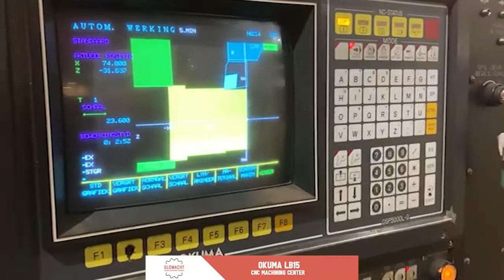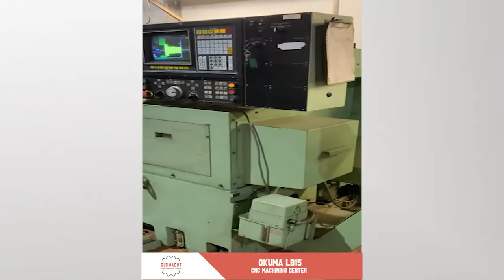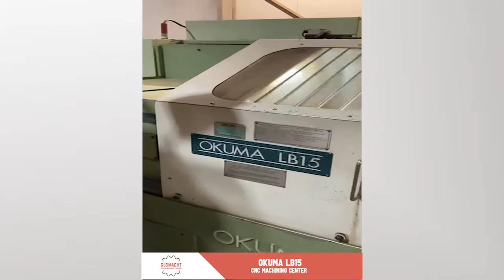OKUMA LB15 - CNC Machining centers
Brand: Okuma
Model: LB 15
Type: CNC Machining centers

Technical specifications:
Control Unit: OSP 5000L-G CNC
Data transmission: RS232
Turret for tools: 12 positions, type BOLT ON
Lathe chuck: 250 mm
Spindle speed: 70-3800 rpm.
Motor power: (11 kW, 30 min; 7.5 kW - continuous operation)
Diameter of the spindle hole: 75 mm
X axis travel: 400 x 0.001 mm
Z axis travel: 500 x 0.001 mm
Cutting speed XZ: 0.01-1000 mm / rev.
XZ forward speed: 12000 mm / min.
Power supply: 3 x 400V
Max charge current: 36A

Dimensions:
Length: 2.900 mm
Width: 1.800 mm
Height: 1.700 mm
Weight: 4.500 Kg